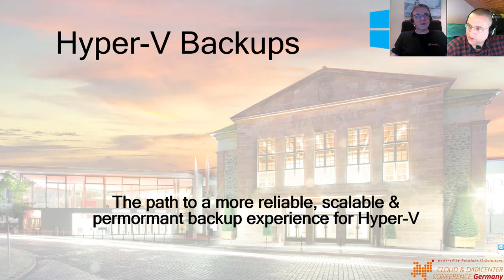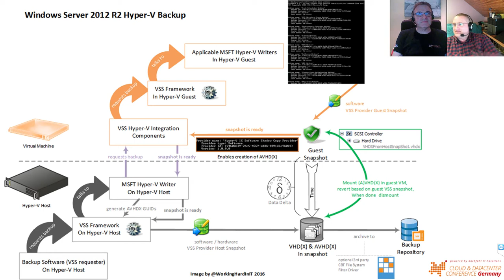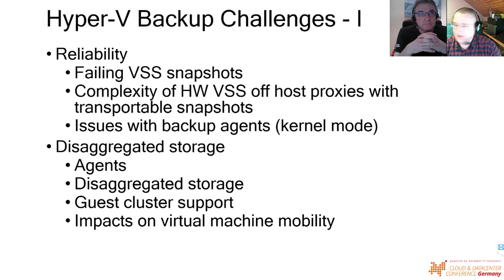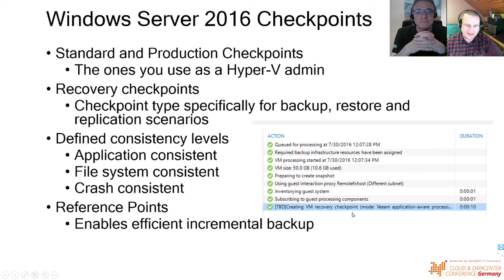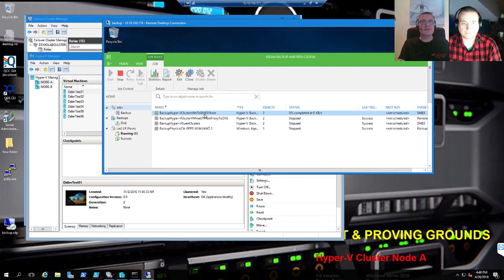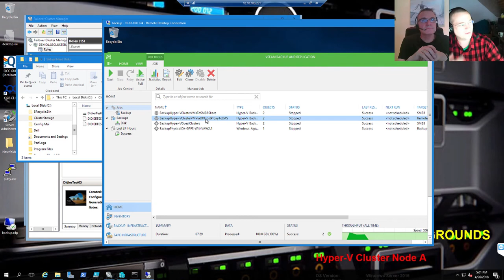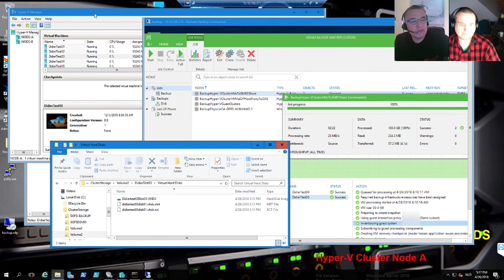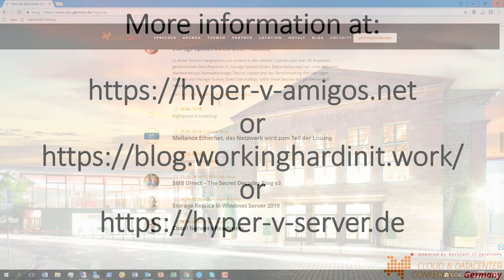Hyper V Amigos ShowCast Episode 16 - Hyper-V Backups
In this Hyper-V Amigos Episode Didier and Carsten talk about Hyper-V Backup and its improvements in the last versions. They demo the new Backup capabilities with Veeam Backup & Replication.

Have fun.